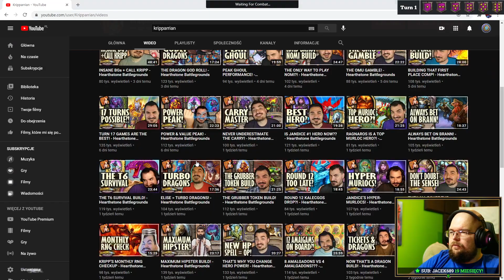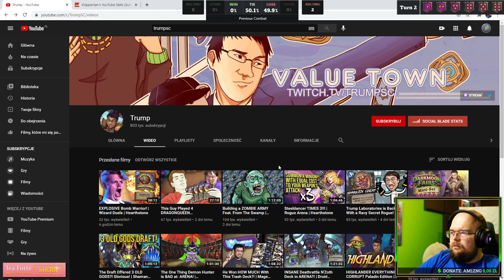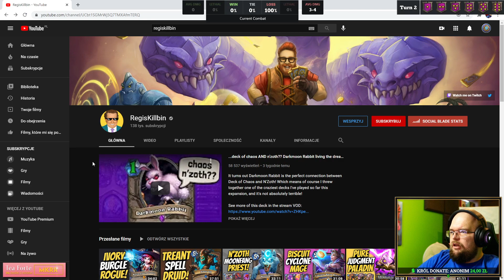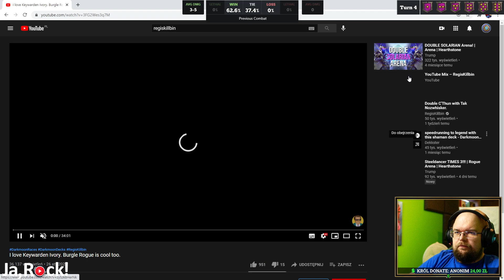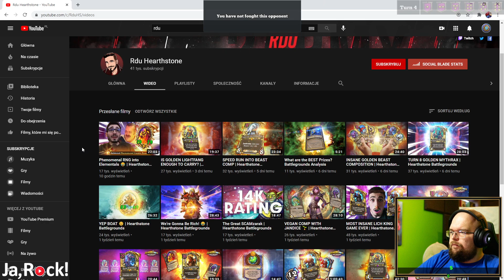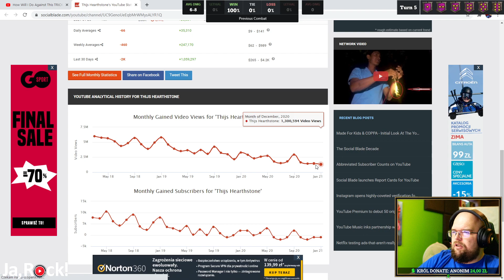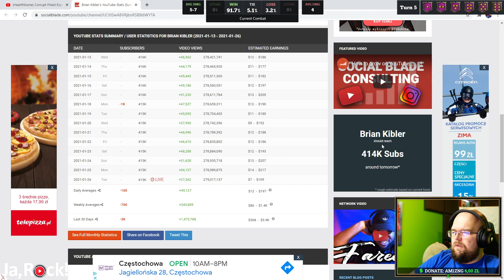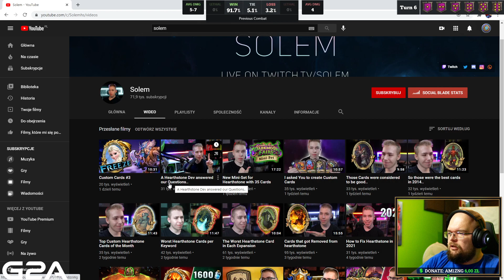Ponad 10 murlaczanych królów! - Hearthstone USTAWKA